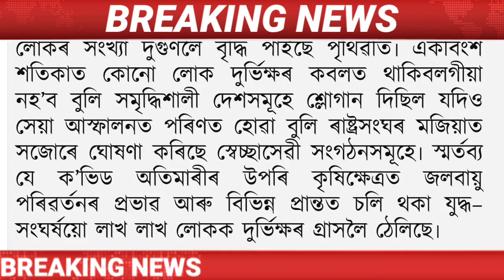Assamese News Today || 22 September/Big Breaking News Today/Himanta Biswa Sarma/Rahul Gandhi/Assam.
Covered Topics:
1.Assamese News Today
2.Assamese News
3.Assamese
4.Today Assamese News
5.Assamese News Live
6.Himanta Biswa Sarma Daily Top News
7.Assamese Morning News Today
8.Assamese Latest News Today
9.Assamese Very Important News Today
10. 22 September Assamese News Today
11.Assamese News Today 22 September  2022
12.Breaking News
13.News Live Assam
14.Big Breaking News
15.Assamese News Today 22 September 2022
16.IsmailTechnology Top News Today
17.Assamese Breaking News
18.News Today Assam
19.Breaking News Assam
20.IsmailTechnology